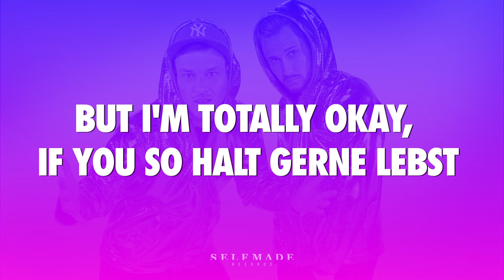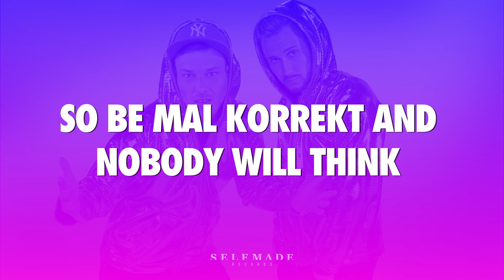257ers - Out Of Se Window (Lyric Video)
Hier der nächste THROWBACK! Das offizielle 257ers Lyric Video zu "Out Of Se Window".
Hört euch "Zuhause" von 257ers ab sofort auf allen Streamingplattformen an

LYRICS
Okay, jetzt ma' hier Englisch, at its best, selbstverständlich
That means the Language in Perfection gehandelt
From jetzt to the Ende, you will check the Legende
Also let's have a Moment for Oversetzigungssample
I stepp ist: ich dance und Sex with the Schwänzen
Gesterntag: yesterday, Essen ist Sandwich
I check: comprende, ah ne, that is from Spanien
Aber check ist auch, wenn two People clap in the Hände
Black mal the Gangtags, befleckte Empfängnis
Our Gretel and Hänsel be like Brad Pitt and Angel-
-ina, yeeha, two five und sieben
If you pust may means dat wir nach Kuhscheiße riechen
Dat war too overtrieben, 'cause we have them not ordered
Too overtrieben like a Schnäpschen in the morning
And that makes me feel horny, little Schätzeken come on
And we have sexy time together 'til the break of fucking dawn

Lean yourself mal not so far out of the open Window raus
Because the Asphalt ist echt nearer als you think

Ey yo, hold me for disabled, but your homie comes with Esel
Have you blow in einer Nase, that is sowas von daneben
But I'm totally okay, if you so halt gerne lebst
Aber pass on you auf, I mag no Overdosis taken
Gib mir Danone und Langnese oder laktosefreien Käse
It is better … but that kann man schon mal maken
Onforrest ist der Anwalt, wenn's ums Ganze geht
Gecountries, das Geländer zum Hand ablegen
Language changen - ganz alltäglich
Have ich nothing gegen mein Ich kann nicht nämlich?
„Offgoing, you tails!“ heißt „Abgehen, ihr Schwänze!“
Autschi go, Joints, die nass werden ständig
Aber jetzt lass ma' den Master going hart ab like Pflaster
You sunny weather driver, Mann, I can't believe die Scheiße da
I'm coming with the Tire-Punch - klingt besser als 'n Radschlag
It's not okay to make us after

Let's have Sex, ab ins Bett!
„Yes, yes“ means „suck my ass“
Also not so fest with the shizzledizzledoe
Schnapp the Grass and puff, puff pass
Like Method Man and Redman in the Kiffermovie make
Chicks and Groupie, Gangster make an strip and booty shake
Musclecat - Muskelkater, Bus gejettet - Bus gefahren
Russel Crow - Rüsselkrähe, upgesteppt - hochgegradet
One, two, three, five, acht, eins, zwei, drei, fünf, eight
Numbers sind einfach, lang live the Kaiser
Angela notice with an L hintendran
Ach ja, Worldundergoing means Weltuntergang, jo
Pelz in the Schrank like the Gs immer have
Is for Greenpeace a mess, weil they Delfine protect
So be mal korrekt and nobody will think
That you have a bird in the Overstübchen drin, ah!